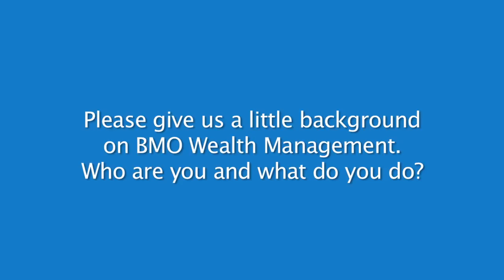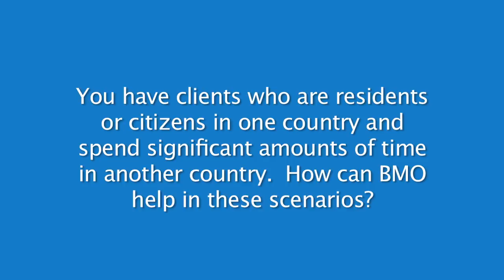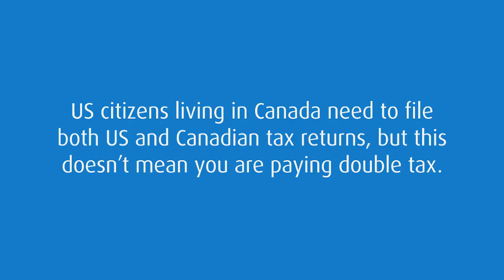BMO Wealth Management on TALK BUSINESS 360 TV